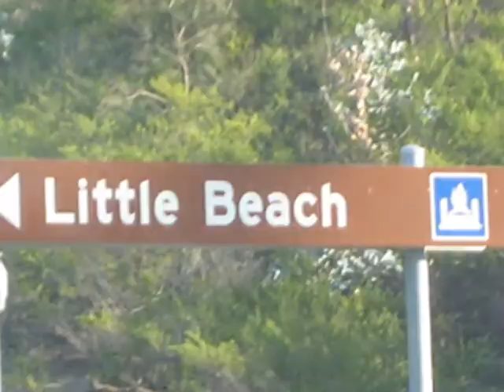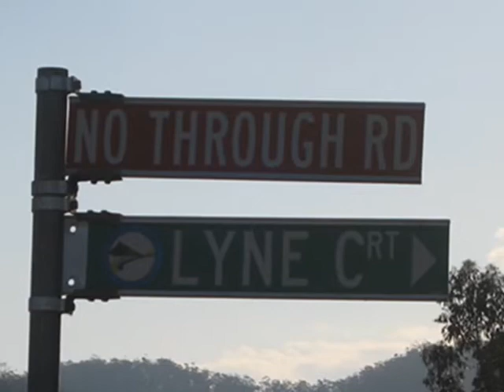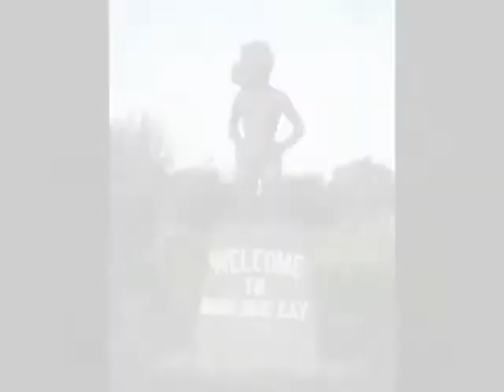Tasmania V - Friendly Beaches-Binabong Bay (Fell to Erin)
East Coast II